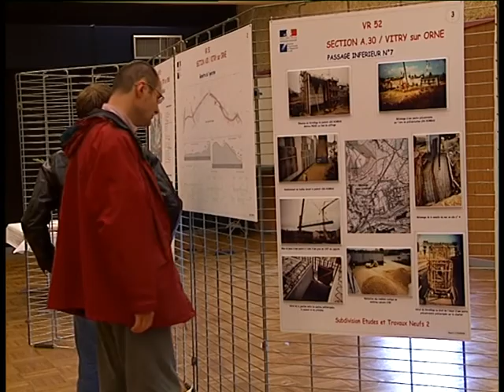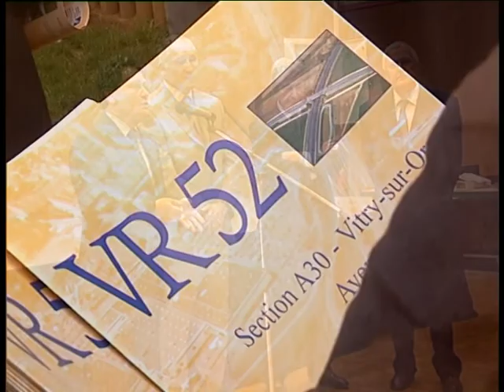Inauguration de la VR52 - juillet 2004